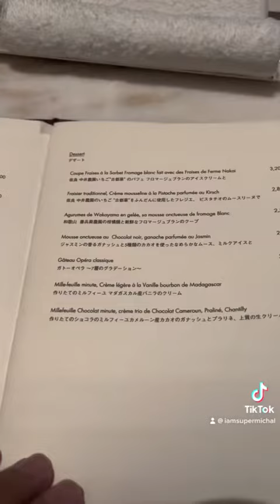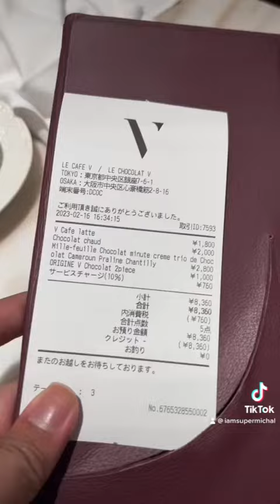LouisVuitton cafe in Ginza, Tokyo.